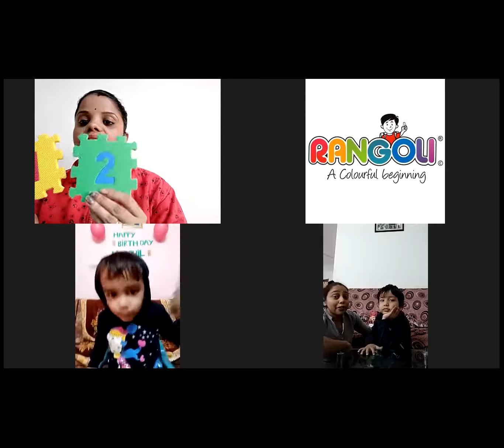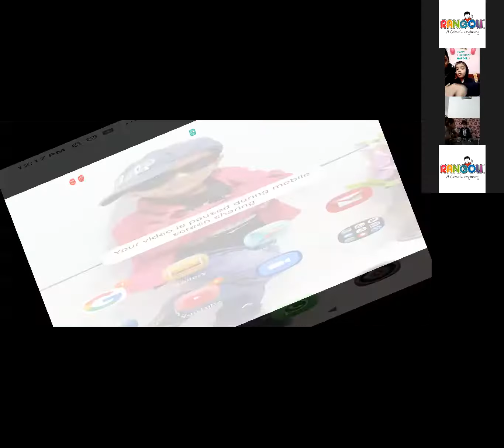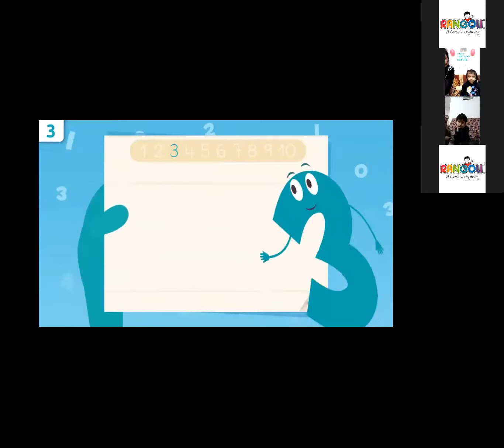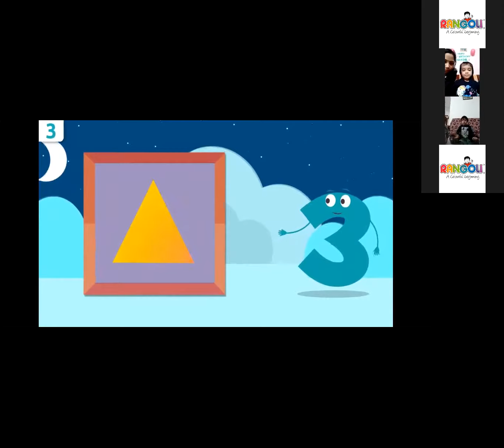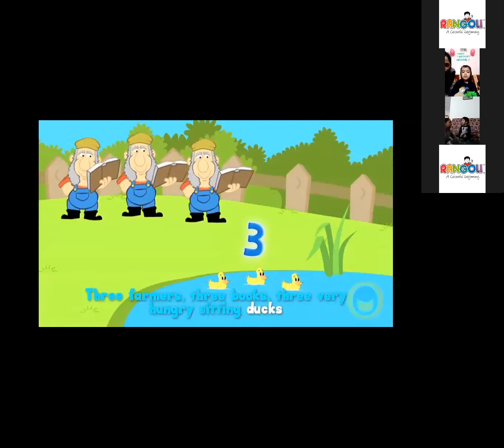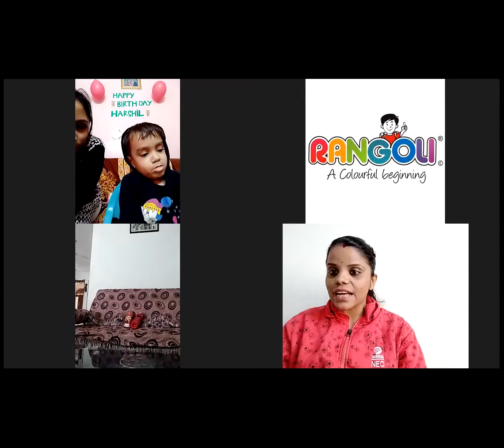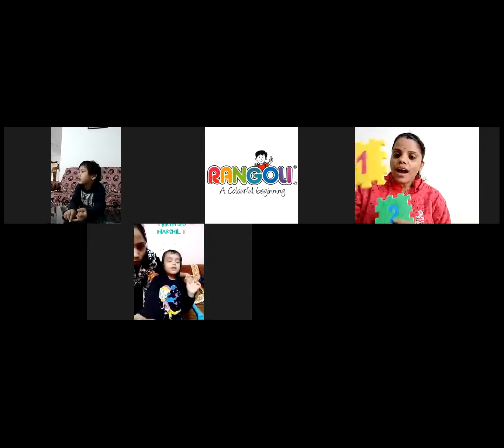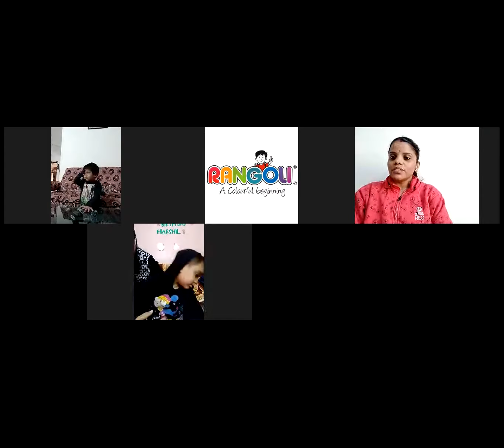Session 2 MT Nur 30thDec